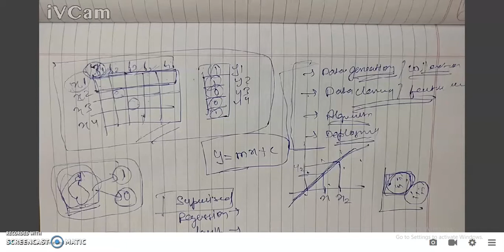What is Machine Learning?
Intro to Machine Learning.